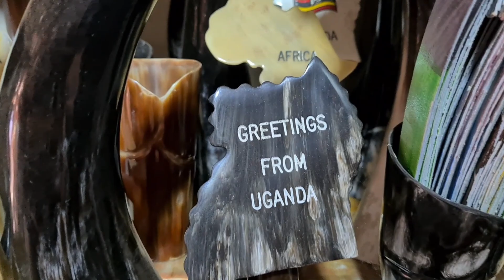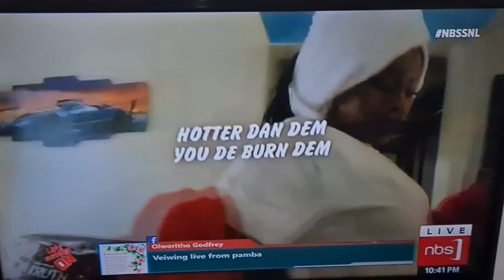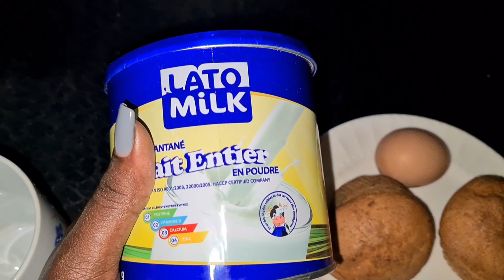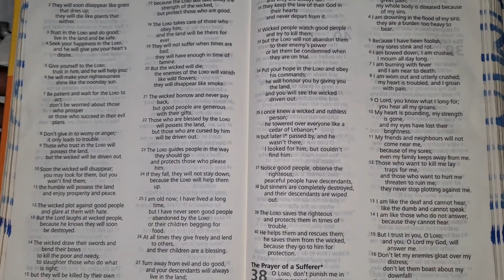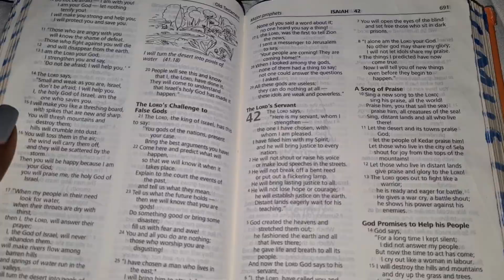Life In A Day 2020...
Today I've decided to give you an unfiltered life in my day. This is not only my day but so many average youths in my country go through something similar to this everyday.
I hope you enjoy. Thank you.